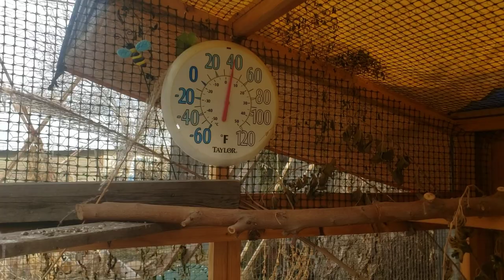The Quail Coop Cafe 🐥🌿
February 18, 2023.  An Afternoon with the Lil Birds.. & a noisy Pup.. 🐶

Maybe I will edit in some relaxing music to cover up the extra noise.